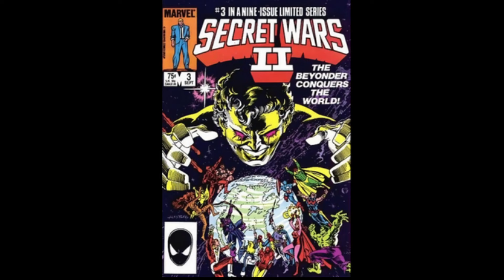Marvel, Do Not Soft Reboot! Here's Why!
Why Marvel should not attempt to do a soft reboot after the Multiverse saga.

Time codes:
0:00 - Intro
0:23 - Endgame was the soft reboot
0:53 - Hulk soft rebooted
1:52 - Hawkeye soft rebooted
2:37 - Captain America and Black Widow soft rebooted
4:03 - Doctor Strange soft rebooted
4:33 - Spider-Man soft rebooted
5:01 - Marvel needs to show new soft rebooted world
6:42 - why would anyone be afraid of mutants currently even if rebooted in MCU world
9:26 - what people are afraid of